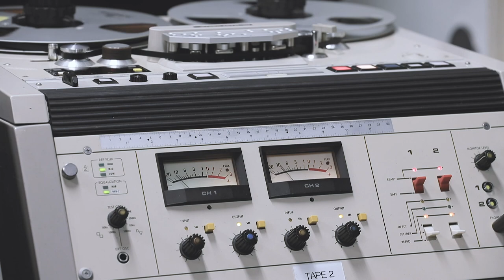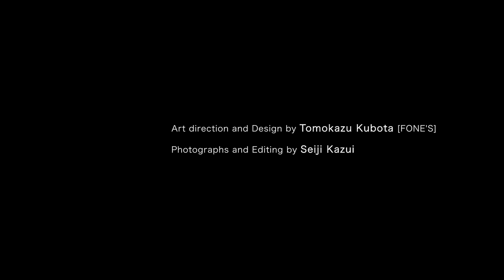TIME the story 蝦名摩守俊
蝦名摩守俊
-The story Behind the Album-

4th album 『TIME』
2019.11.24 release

1. 同じ空を見上げてる
2. 2月の雨
3. Passing time
4. 10月のベンチでパパは言う
5. morsel #4
6. Balloon
7. リムーバーブルー

all words, music and produced by masutoshi ebina

arrangement by masutoshi ebina and yutaka suzuki

masutoshi ebina : vocal, guitar, harmonica(all tracks)
yutaka suzuki : guitar, violin(all tracks)

recorded by yuzuru hayashi
open reel operated by satoshi hattori
mixed by takuji takahashi
mastered by takayuki oda
recording assistanted by shouhei yoshida

recorded at iwamizawa manamiru hall
mixed at Casa Bonita Studio
mastered at Stuoom Recording Studio

art direction and design by tomokazu kubota [FONE'S]
photographs and movie edited by seijikazui

management by katsuhiko tanifuji

AIR SO・AQ, music shop Ongakudokoro, Voice Works, 岩見沢市民会館, SE-NO, my family, mion and ray